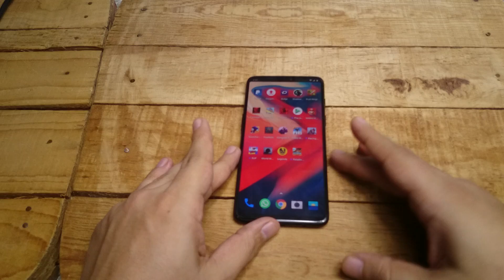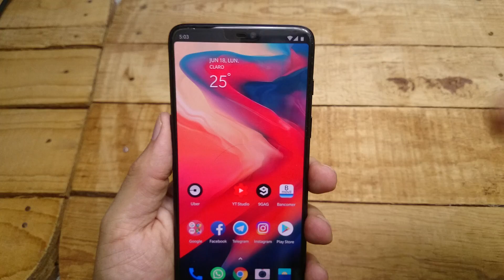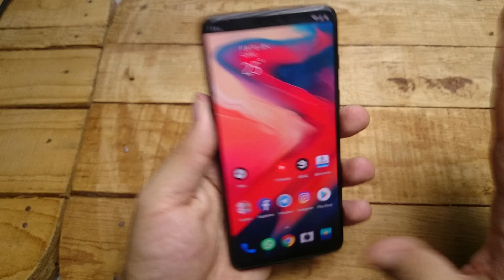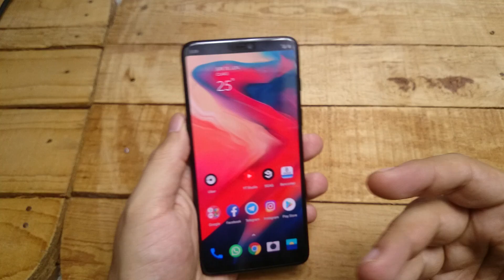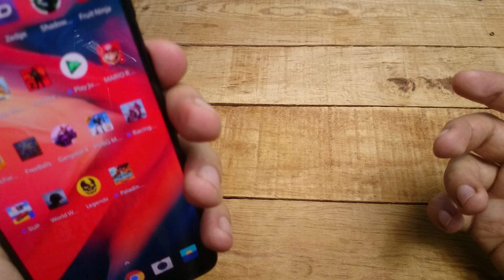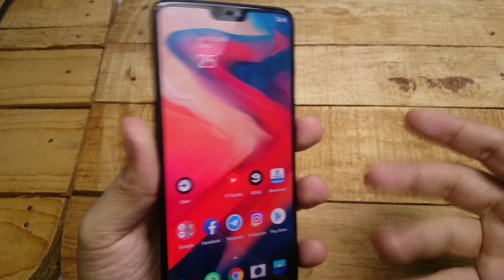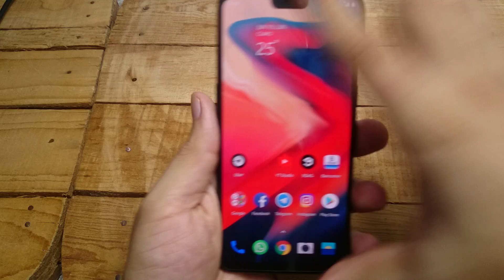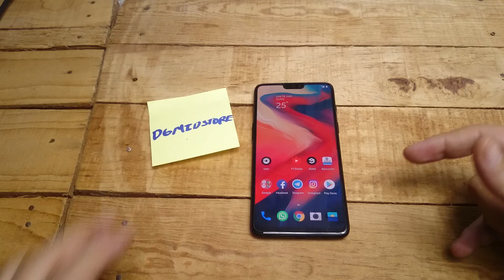OnePlus 6 : Análisis Real!... Pateando Nombres y Tomando Traseros!. México!!!